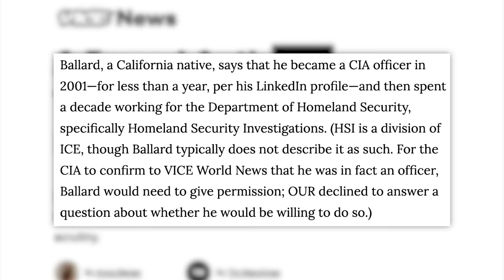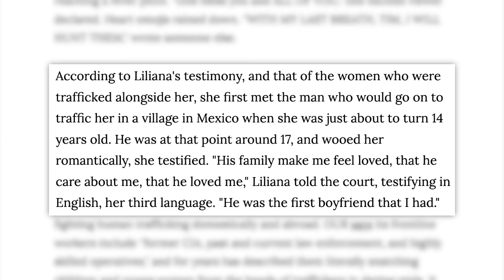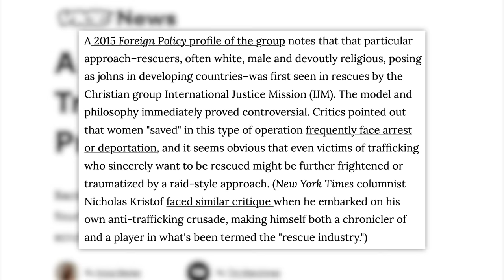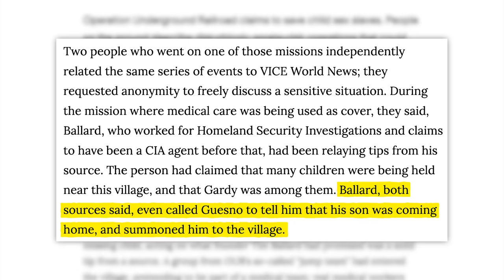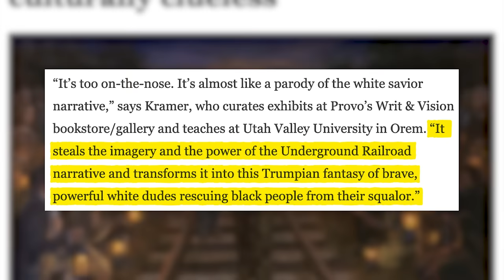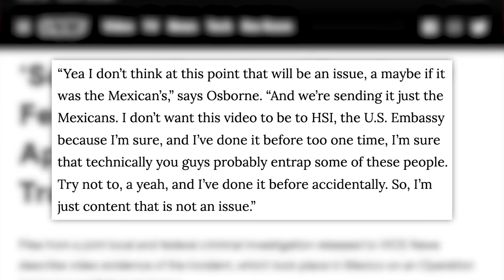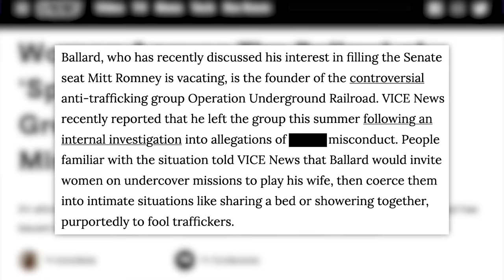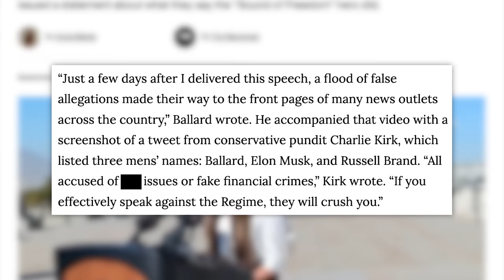The Truth Behind "Sound of Freedom" Exposed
The "Sound of Freedom"  has faced criticism and controversy primarily related to its portrayal of OUR's efforts in combatting child trafficking. Some critics argue that the film may exaggerate or sensationalize certain aspects of the organization's work for dramatic effect. Furthermore, there were concerns about the funding and promotion of the movie, with some accusing it of being a self-promotional tool for Tim Ballard and OUR. which is based on real-life events involving Tim Ballard and Operation Underground Railroad (OUR). Tim Ballard is a former Homeland Security agent who founded OUR, a non-profit organization dedicated to combatting child trafficking and slavery. Operation Underground Railroad (OUR) is a non-profit organization founded by Tim Ballard that is dedicated to combatting child trafficking and slavery. OUR conducts undercover operations to rescue and rehabilitate children who are victims of human trafficking and sexual exploitation. The organization collaborates with law enforcement agencies around the world and works to bring traffickers to justice. OUR's mission is to eradicate child exploitation and provide support to survivors, with a particular focus on rescuing and rehabilitating children from situations of slavery and trafficking. The organization's work is both praised for its commitment to a noble cause and criticized by some who question its tactics and methods.

Produced by: Ben Wheeler, Philip DeFranco
Edited by: Ben Wheeler
Art Department: William Crespo
Writing/Research: Ben Wheeler, Philip DeFranco